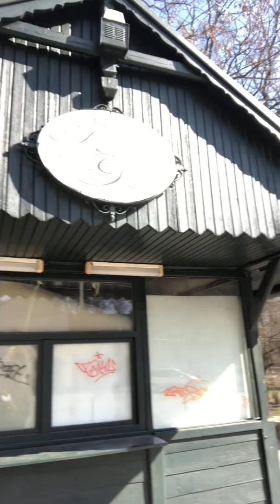A very long walk around the city